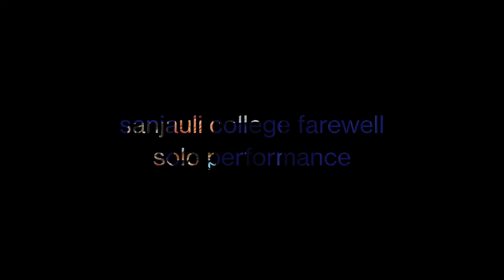farewell solo performance 🥵😍😍😍 || Sanjauli college farewell 2021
best solo dance performance
dance performance
college farewell party